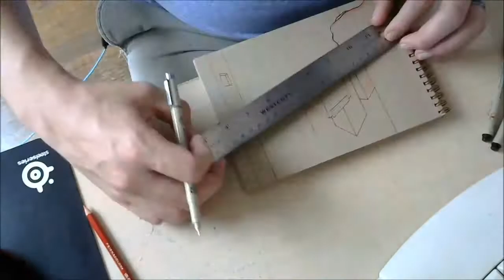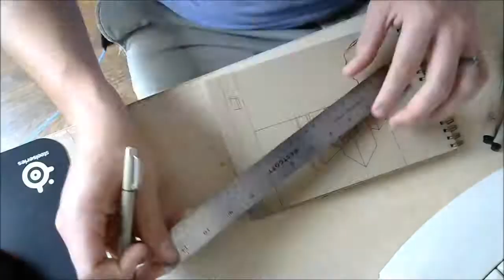Perspective Practice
Quick drawing I did in order to practice 2-point perspective drawing. I thought it would be cool to do a grimy, futuristic city.